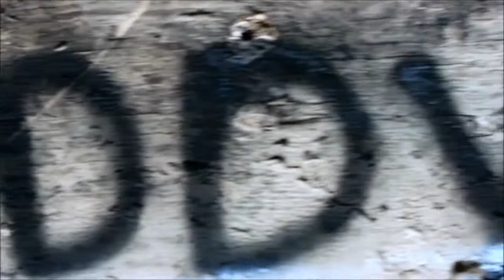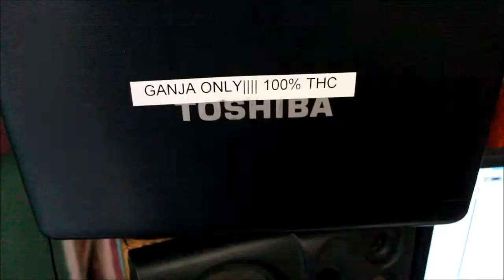chaddy don dope studio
dp promotion chaddy don  production @ jacks hill sky pree